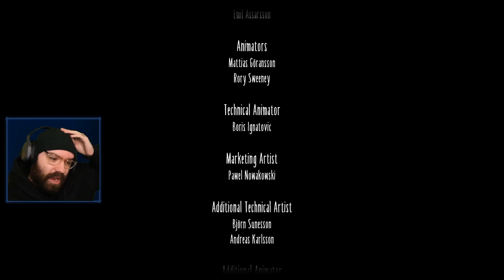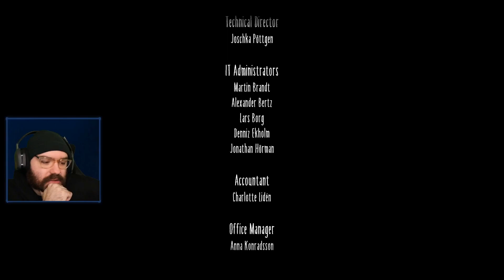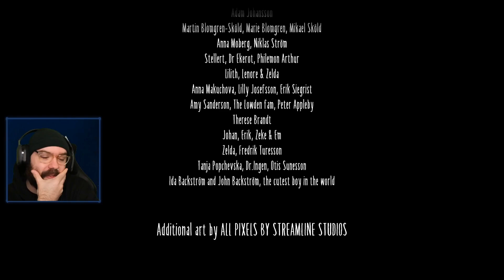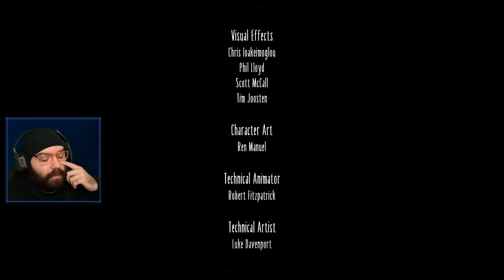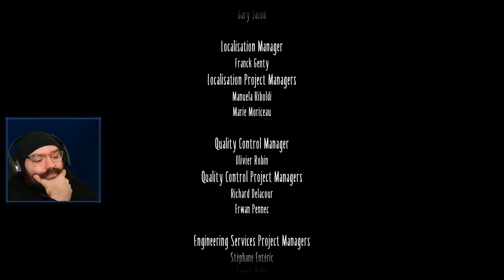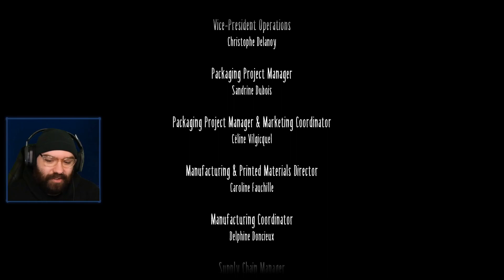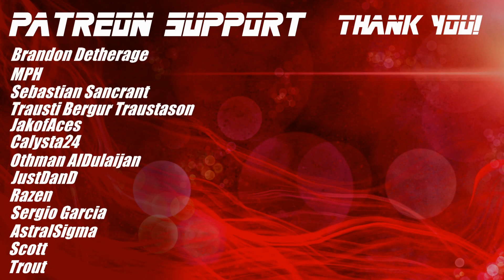Following the Music - The Ending of Little Nightmares II | Blind Playthrough [Part 6]